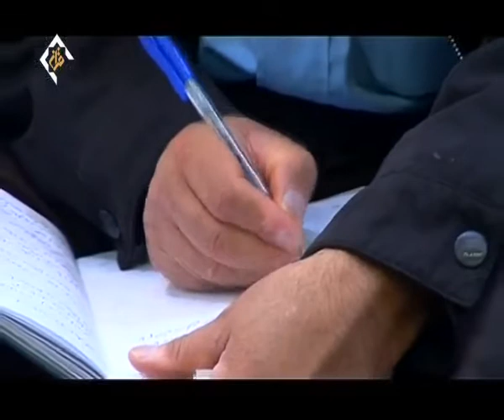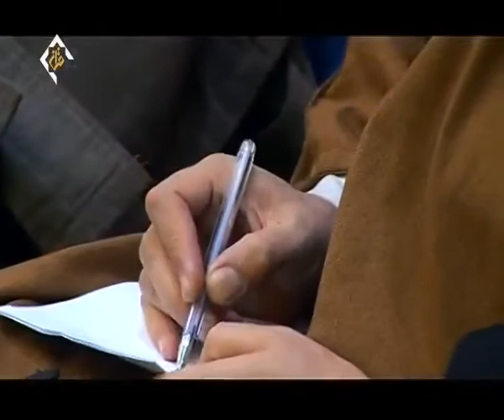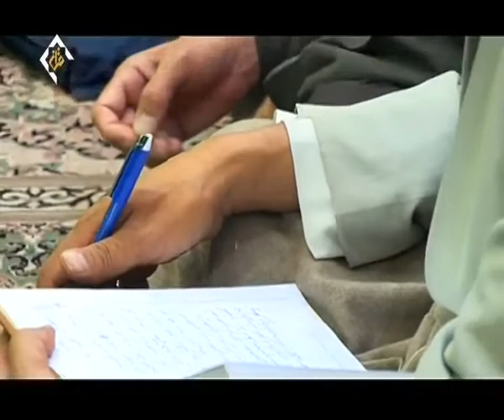نقش یاد معاد در زندگی انسان سخنرانی حجت الاسلام نظری منفرد